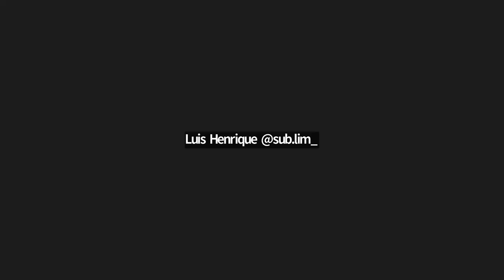Re–Fest | International Video Artist Meetup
Video artists whose work is streaming in Re–Fest 2024 come together online to discuss their work, answer questions, and relate to each other in a unique moment of global convening. This meet-up features artists who submitted to the open call from around the world.

11am ET